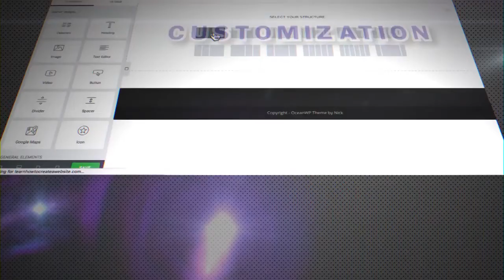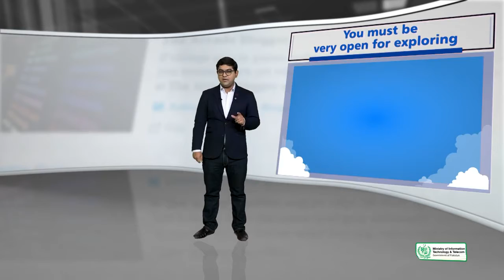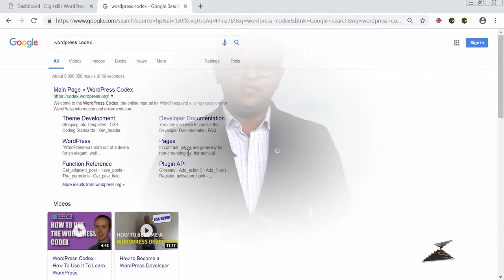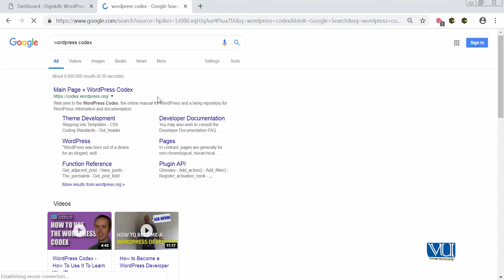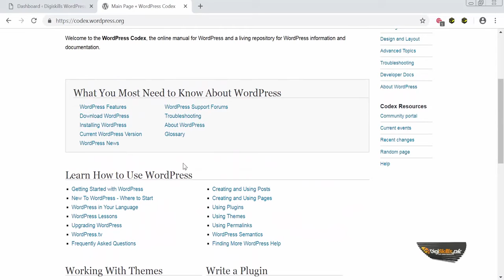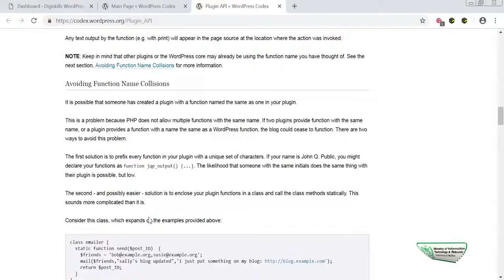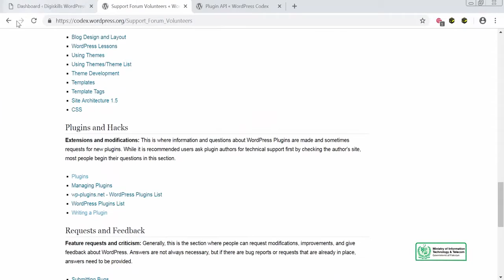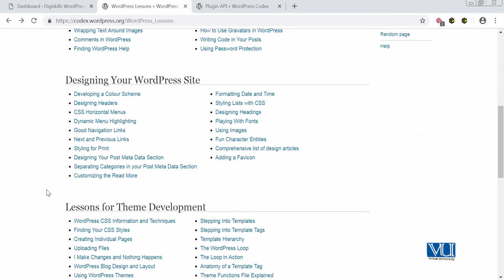119 - WordPress Codex What is it and how to use it - WordPress in Urdu Hindi by DigiSkills